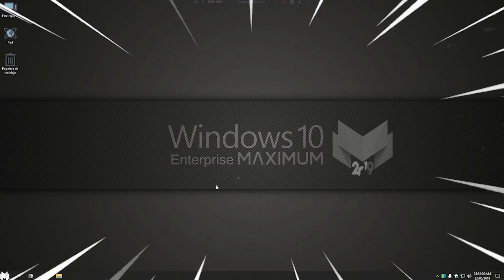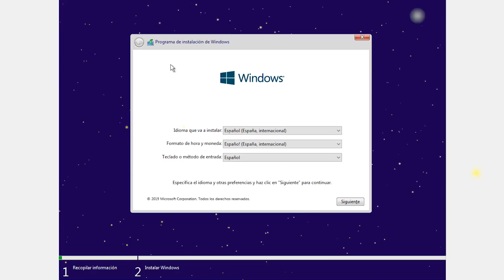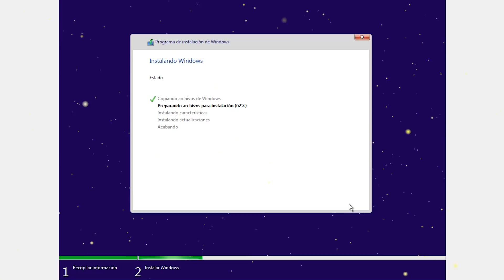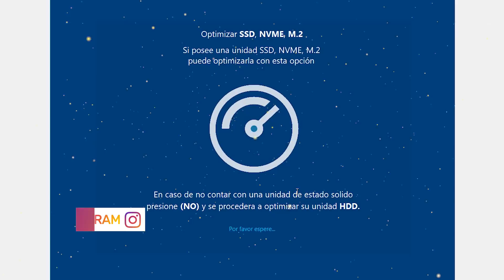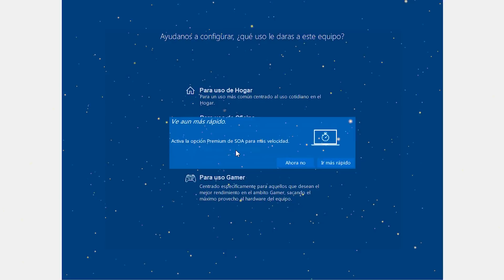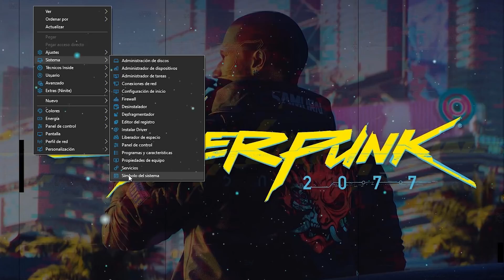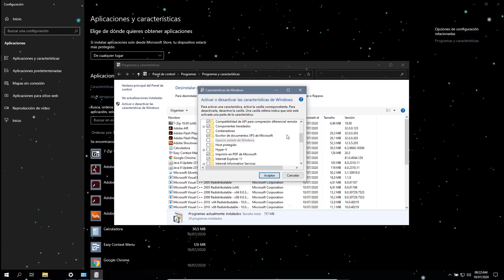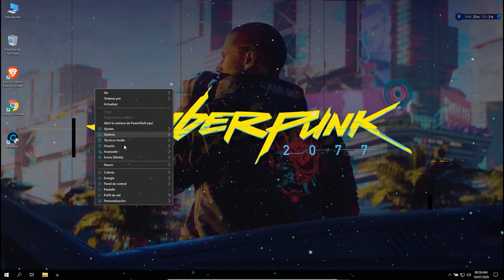⚡NUEVO Windows 10 MAXIMUM 20H1 SOA / Para GAMERS / SUPER OPTIMIZADO v3.2🔥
⚡Nueva actualizacion de Windows 10 MAXIMUM 20H1 SOA v3.2 / Ultima actualización del sistema enfocado para entornos Gaming. Sin duda espectacular por la Optimización que le han dado los cracks de Tecnicos Inside.

🌀CONSULTA ENLACES Y CREDITOS OFICIALES 🌀

⭐SOA Control Panel (Recomendado utilizar luego de instalar el S.O)

●▬▬▬▬๑۩۩๑▬▬▬▬▬●

●▬▬▬▬๑۩۩๑▬▬▬▬▬● windows

sεяα dεnunciαdα.